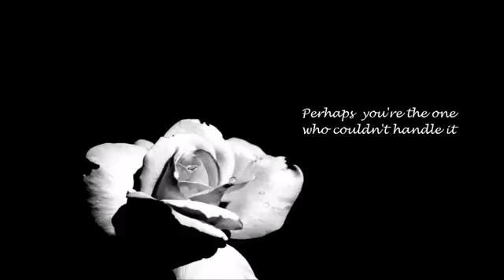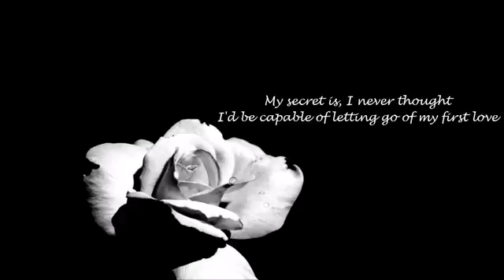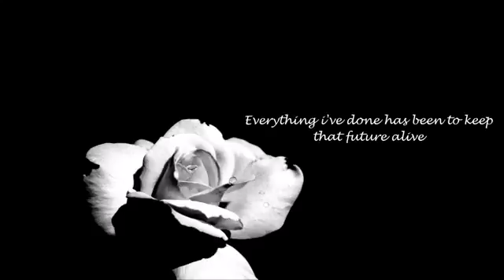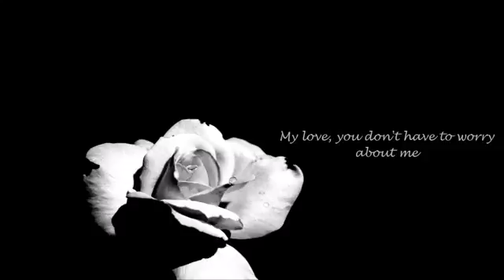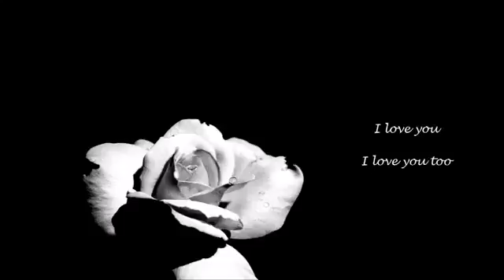Free Audio I Love You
Once Upon A Time  Captain Swan
Emma Swan & Killian Jones